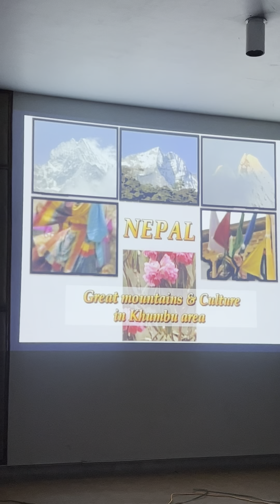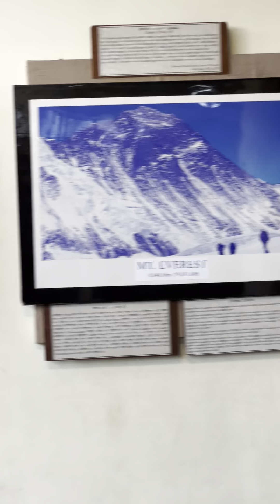International mountain ￼ museum in Pokhara ￼